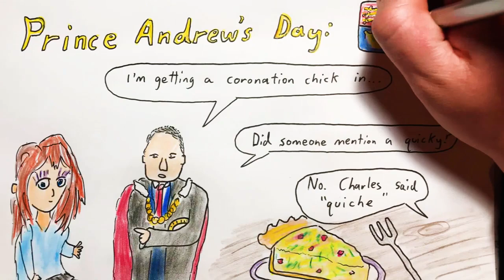2023 May 7 - King Charles' Coronation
News summary for a week in which Prince Charles officially became King Charles III